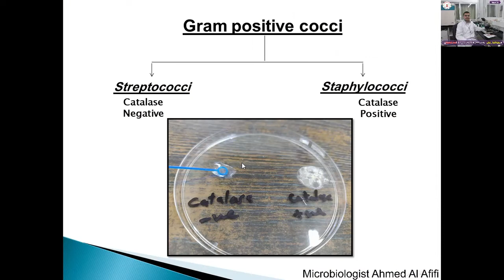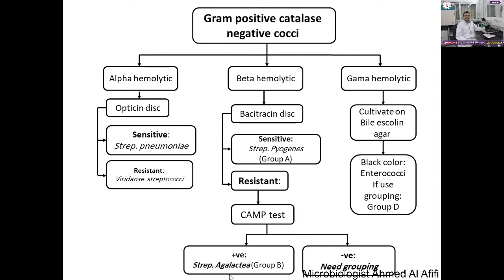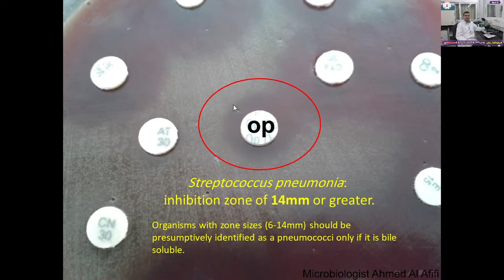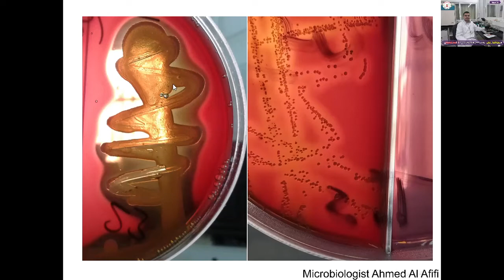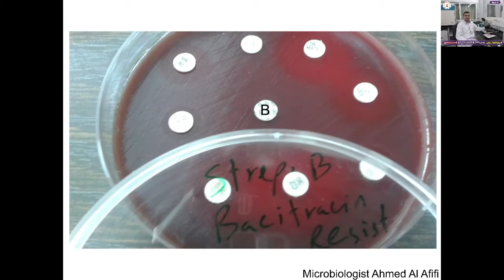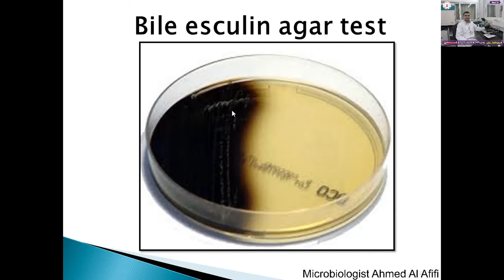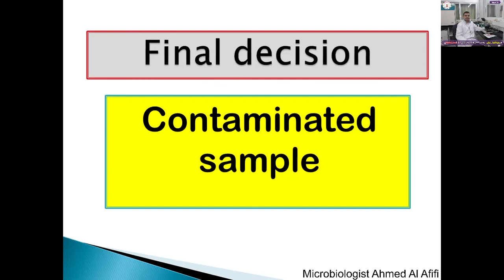Streptococci on blood agar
Colony morphology of streptococci on blood agar plate
Alph, Beta, Gam hemolytic streptococci
الطريقة المثلى للتعامل مع قناتي: بعد ما نفتح القناة، نذهب إلى قائمة التشغيل سنجد مجموعة مجلدات، نبدأ بمجلد اسمه ميكروبيولوجيا طبية من الألف إلى الياء ، و بعده نذهب لمجلد تفسير النتائج،  ثم مجلد الكواليتي كونترول، ثم أخر شي مجلد اسمه متفرقات، بهذه الطريقة نكون فهمنا الميكرو حسب ترتيب الأفكار، و يمكنك نشر طريقة التعامل مع القناة لأي شخص تعطيه رابط القناة